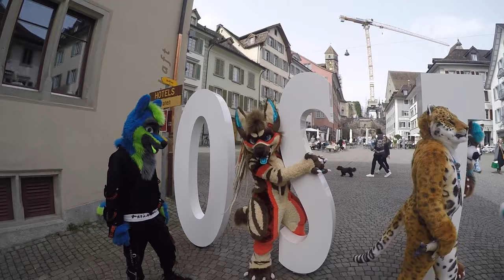Swissfurs Easter Public Fursuiting Fun in Rapperswil, Switzerland 03/2024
The 2024 edition of our Easter public fursuiting event saw 12 colorful, fluffy critters wandering the streets of Rapperswil, a charming city with a medieval Old Town on the shores of Lake Zurich.

Special thanks to the City of Rapperswil for their permission, Keito for hosting, as well as all handlers for taking care of us!

Featured in this video:

- Aziell
- Gano
- Kelox
- Limboxx
- Mr. Flausch
- Mufasa (performed by Kitwana Lion)
- Nuuk
- Ruxxa
- Saphir
- Sash
- Starslash
- Tambako

Video shot, edited & uploaded by Kitwana Lion. Group photo by Harm
Rapperswil, Switzerland - Saturday, March 30, 2024

Lions are social animals!

Yours Cuddly,
Kitwana